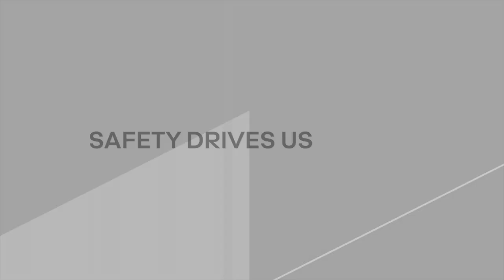Safety Drives Us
At Motional, we know that the world needs safer roads, and our team is driven to make this a reality. Learn more about our commitment to safety and improving road safety for our communities.